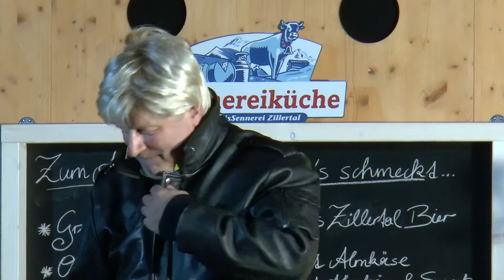Endlich Sechzig Programm Ausschnitt HEINO